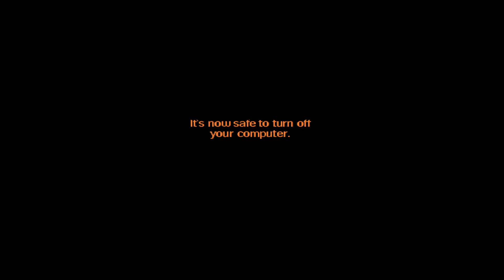Moonhorse Reads: "Brewdening Love" - Chapters 15 & 16